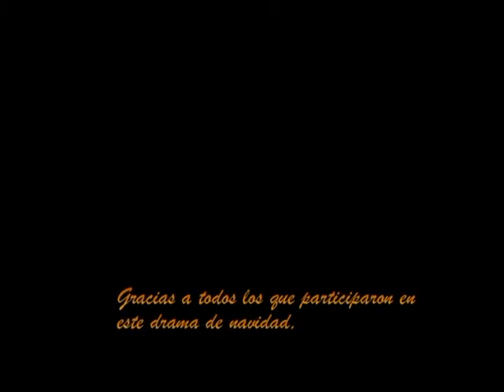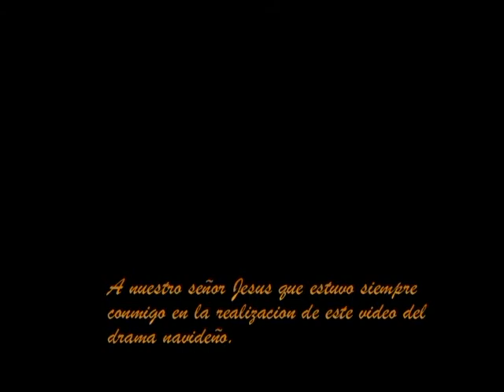Iglesia Cristo Roca de Salvacion # 174-23 Drama Navideño 2009 (23/23) 12-25-09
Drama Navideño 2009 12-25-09